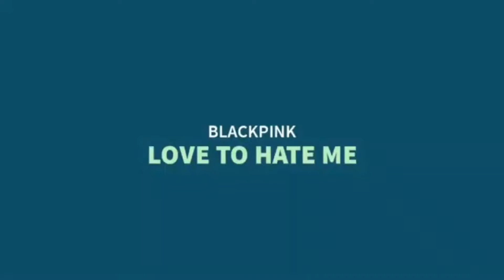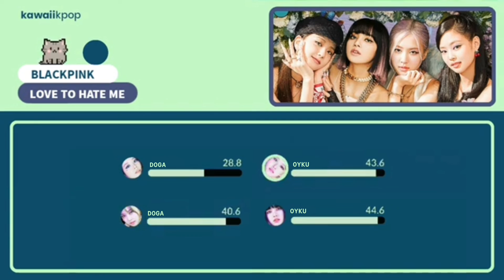BLACKPINK "LOVE TO HATE ME" COVER